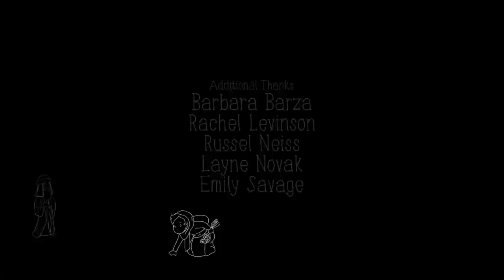The Book of Ruth: a music video for Shavuot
The Torah's Book of Ruth tells of Ruth the Moabite choosing to make the Israelites her people. Ruth is well-loved for her loyalty to her mother-in-law Naomi and is often called Judaism's most famous convert, or Jew by choice.
Singer-songwriter Alicia Jo Rabins took the story and turned it into a delicate song, beginning the chorus with Ruth's words to Naomi plucked straight from the Hebrew Bible: "And where you go I'll go/where you live will be my home."

The Book of Ruth is traditionally read by Jews on the holiday of Shavuot, which celebrates the revelation of the Torah at Mount Sinai as well as marking the beginning of the harvest season...which is depicted in our film centered around fields and threshing rooms.